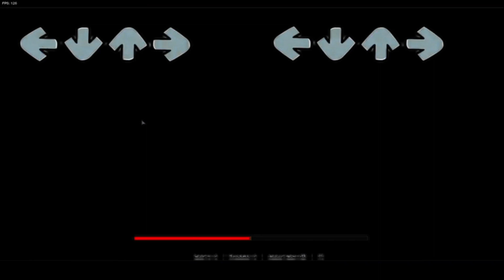Tricky be like: